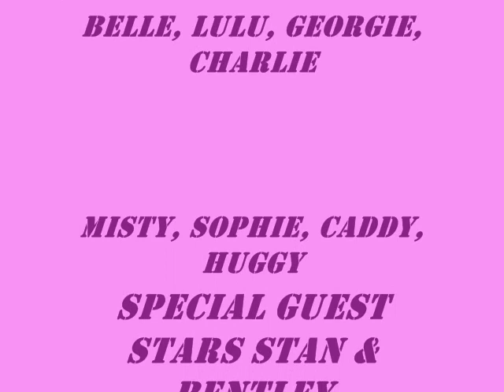NEWFOUNDLAND DOGS....aka..Our Newfoundland Dog Reunion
Our Newf Reunion